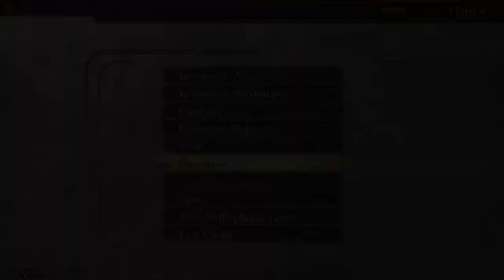New face GodEater2 Rage Burst 05